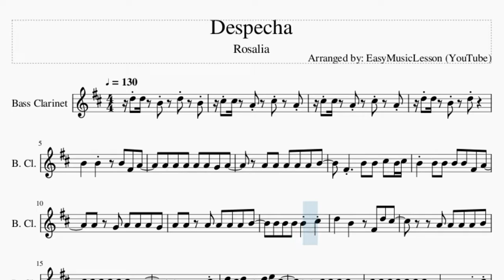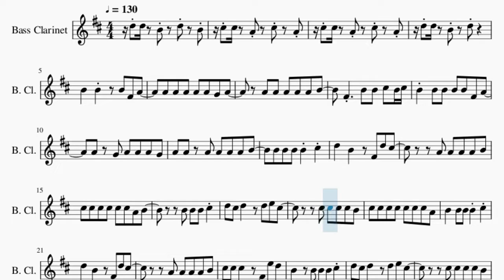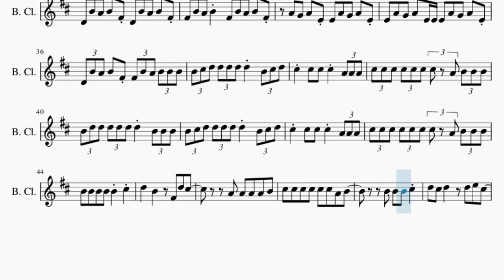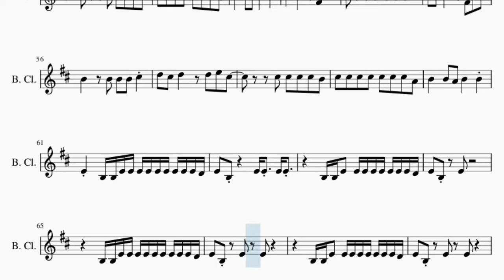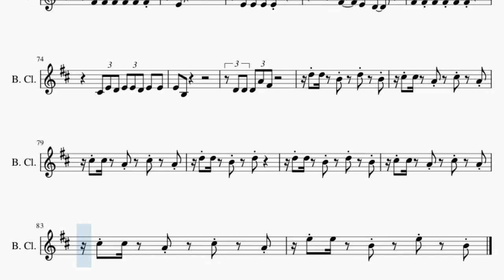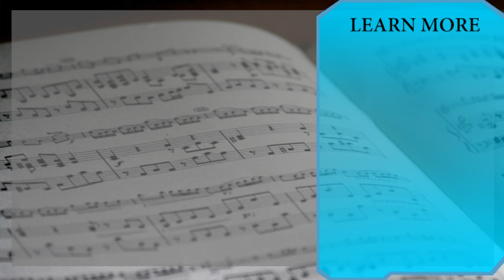Bass Clarinet Sheet Music: How to play Despecha by Rosalia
Comment and let us know how the videos have helped you. It keeps us going! :)Here is a sheet music/tab video on the song Despecha by Rosalia on the bass clarinet. A bass clarinet sheet music arrangement which is transposed to notes that are easily played by bass clarinet, for the song Despecha by Rosalia.

EasyMusicLesson teaches you to play the your favorite instrument, through well-arranged sheet music so that you too can learn how to play Despecha by Rosalia on the bass clarinet as fast as you can. A bass clarinet sheet music with backing tracks to help your play the song better.

Chords of Bass Clarinet arrangement:
A Min   G Maj   G Maj   A Min   A Min   G Maj   G Maj   A Min
A Min   G Maj   G Maj   D Min   A Min   G Maj   G Maj   A Min
A Min   G Maj   G Maj   A Min   G Maj   G Maj   A Min   A Min
G Maj   G Maj   A Min   A Min   G Maj   G Maj   A Min   A Min
G Maj   G Maj   D Min   A Min   G Maj   G Maj   A Min   A Min
G Maj

Melody notes of Bass Clarinet:
D5 D5 B4   D5   B4
C#5 C#5 A4   C#5   A4
D5 D5 B4   D5
B4   B4   B4 F#4 A4
F#4   B4 B4 C#5 B4 C#5
B4 B4 B4 B4 B4 F#4 A4
A4 G4 A4 A4 A4 G4
A4 A4 A4 A4 A4 A4 B4
B4 B4 B4 B4 C#5
D5   B4   F#4 D5 C#5
A4 A4 A4 A4 B4
C#5 C#5 C#5 C#5 C#5 C#5 A4 B4
B4 B4 B4 C#5
D5 C#5 D5   D5 E5 C#5
C#5 C#5 C#5 C#5 B4
C#5 C#5 C#5 C#5 C#5 C#5 C#5 A4
C#5 C#5 C#5   F#4 E5 D5
B4   B4 A4 B4   B4
F#4 B4 A4 B4 F#4 F#4 B4 A4 B4 F#4
E4 A4 G4 A4 E4 E4 A4 G4 A4 E4
D4 B4 A4 B4 F#4 D4 B4 A4 B4 F#4
F#4 B4 A4 B4 F#4 B4 A4 B4 F#4
A4 G4 A4 E4 E4 A4 G4 A4 E4
E4 A4 G4 A4 E4 E4 E4 A4 G4 A4 E4
D4 B4 A4 B4 F#4 F#4 B4 A4 B4 B4 B4
B4 C#5 D5 D5 D5 D5 D5 B4 C#5 D5
C#5 C#5 C#5 C#5 A4 A4 A4
C#5 C#5 C#5 C#5 C#5 C#5 C#5 A4 B4 B4 B4
B4 D5 D5 D5 D5 D5 D5 B4 B4 B4
B4 B4 B4 B4 B4 C#5
E4 B3 B3 E4 E4 E4 E4 E4 E4 E4 E4 E4 D4
E4 B3     E4 E4 E4 E4
B3 B3 E4 E4 E4 E4 E4 E4 E4 E4 D4
B3 B3 E4 E4 E4 E4 E4 E4 E4 E4 E4 D4
E4 B3   E4 E4
F#4 F#4 F#4 F#4 F#4 F#4
E4
C#4 E4 D4 E4 E4 D4 E4 E4
E4 B3
D4 D4 D4 A4 F#4
E5 E5 B4   E5   B4